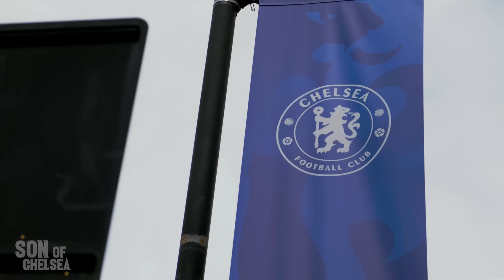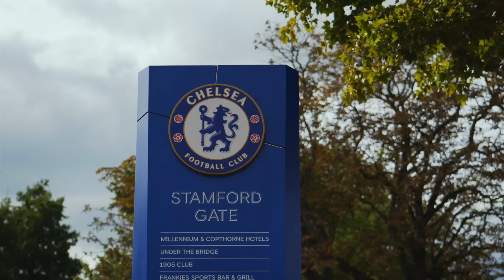The ONE Chelsea Signing Mauricio Pochettino Needs IS.. | Chelsea News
Daniel Childs is joined by Yan from FootballTherapy to discuss the latest events around Stamford Bridge. Reacting to the departure of N'Golo Kante, Saudi influence in football, Pochettino, squad choices and transfers.